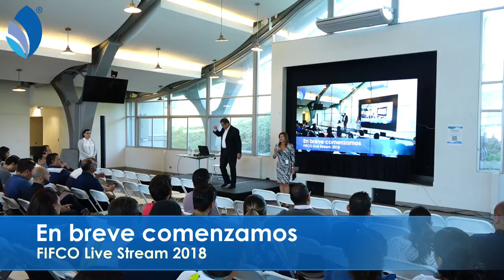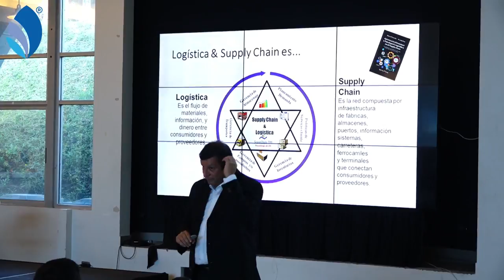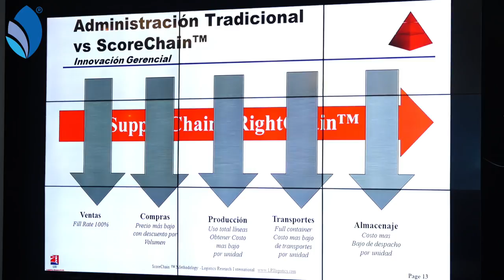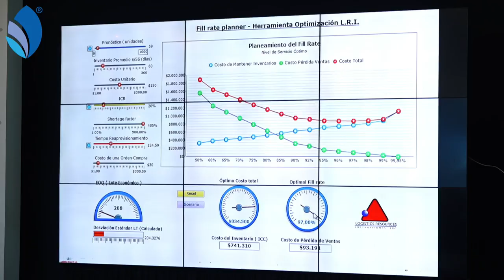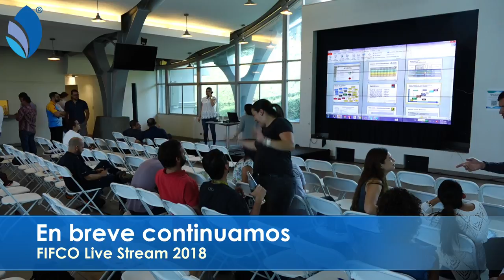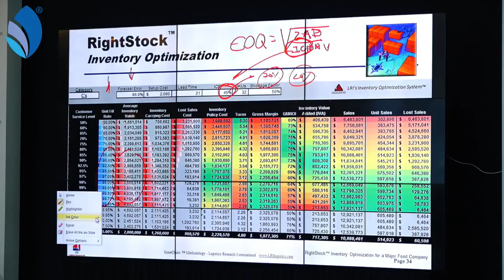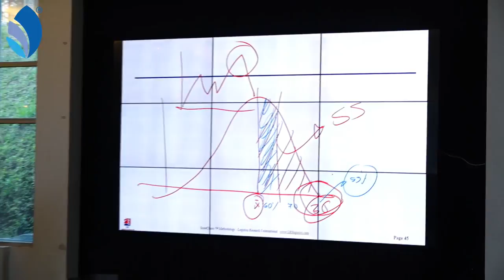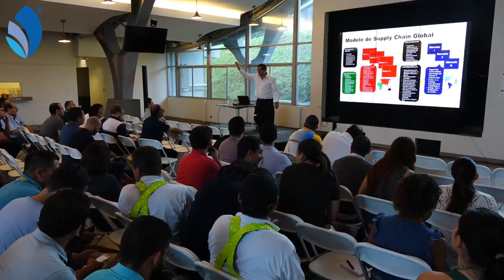FIFCO - Live Stream